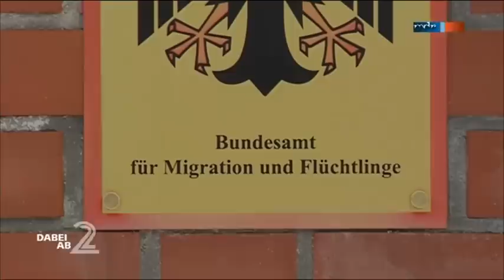"Asylbewerber" aus Tschetschenien gegen Nordafrikaner in Chemnitz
Heute noch im Asylbewerberheim, aber morgen schon in IHRER Nachbarschaft...

Mehrere Tschetschenen hatten im Streit Flaschen, Steine und Molotow-Cocktails in die Unterkünfte von Nordafrikanern geworfen. Nach Informationen der "Freien Presse" wurde auch ein Schuss aus einer Pistole abgefeuert. Als Feuer ausbrach, musste die Feuerwehr zwei Häuser evakuieren. Spezial-Einsatzkommandos der Polizei suchten nach "gefährlichen Gegenständen".

Aus dem Innenministerium hieß es, man müsse über das Sicherheitskonzept für die Einrichtung nachdenken. Dort leben derzeit bis zu 700 Menschen aus unterschiedlichsten Ländern auf engstem Raum zusammen.

Multikulti wird es nie geben ohne Mord und Totschlag.

Islam ist Frieden..., ist Islam Frieden?